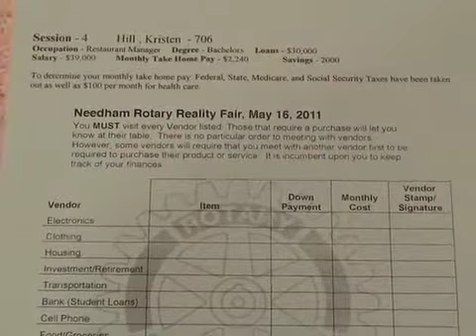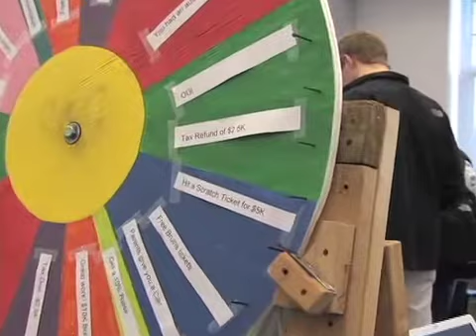Needham High School Reality Fair 2011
Needham business owners are giving Needham Students a chance to avoid the cliche line of  . . . "If i knew then what i know now . . ."  How you ask?  well through teaching life lesson in a reality fair.